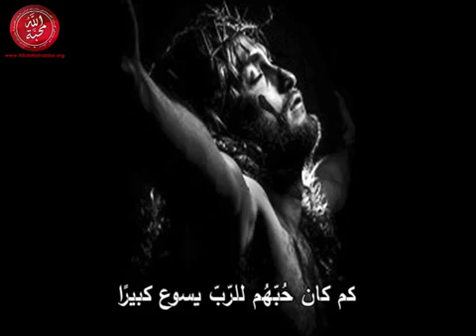من لبنان شعلة استشهاد لا تنطفئ (الجزء الثاني)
رهبنة الإخوة الأصاغر الكبّوشيين - حراسة الشرق الأدنى

إعداد: الأخ شربل رزق الكبّوشي

إخراج: روزين صعب
على الرُّغم من صُعوبات تلك الأيّام، وصَدى أخبار اضطهاد المـسيحيّين الأرمن في تركيا، ولشدّة قُوة شهادة المـثل والقُدوة اللّذين عاشوهُما الكبُّوشيّين في دير مار أنطونيوس البادوانيّ في بعبدات، قرّر خمسةُ بعبداتيّين، في مطلع شبابهم، أن يُغامروا، على مثال أُولئك المـُرسلين، وَيُلبُّوا دعوة الّذي أخلى ذاتهُ وأتى إلينا، ليعيش فيما بيننا غريبًا وحاجًّا وهو العمّانوئيل.
في 28 نيسان من سنة 1895، وُضّبت أمتعةُ الفتيان الخمسة، وكان في صُفوفهم، جرجس صالح ويوسف عويس ملكي، ليكون لهُم السّفرُ فاصلًا كالمـعموديّة ينتقلون معهُ من ضفّة الإنسان القديم إلى ضفّة الإنسان الجديد، حيثُ سيولدون بالرُّوح والحقّ، في أرضٍ يعلو فيها عويلُ وبُكاءُ راحيل الّتي زال أولادُها عن الوجود، وأبَت أن تتعزّى.
كان على أهلهم أن يُساعدوا الرّهبنة في مصروف الإبحار، علاوةً على تقدمة أبنائهم، ساهموا بما توفّر لديهم، مثلما قدّم يُوسُف ومريم في الهيكل فرخي الحمام، تقدمةً لله. ركبوا البحر وأمواجهُ العاتية، وسلّموا المـسيح قيادة حياتهم، ولم يلتفتوا إلى الوراء، بل حملوا الوطن والأهل في قُلوبهم الرّقيقة والمـغمورة بروح الإستشهاد. إلى معهد سان استيفانو التّابع للكبُّوشيّين، قُرب اسطنبول، توجّه الفتيانُ الخمسة ليدخُلوا إلى أتّون نار التّنشئة والدّراسة والعلم والإبتداء. هُناك أمضوا خمس سنواتٍ، حيثُ أُصقلت شخصيّاتهم مُتّخذةً طابع المـُرسل الكبُّوشيّ الّذي لا يهابُ المـوت حُبًّا بالّذي تواضع ومات حُبًّا بنا. كم كان حُبّهُم للرّبّ يسوع كبيرًا، حتّى ثبتوا رُغم كُلّ شيء. مع دُخولهم سنة الإبتداء، سُمّي جرجس صالح بالأخ توما، ويوسُف عويس ملكي سُمّي بالأخ ليونار، اللّذين سيحملان شُعلة الإستشهاد، مُقتدين بالمـُعلّم الإلهيّ يسوع الفقير والمـصلوب.